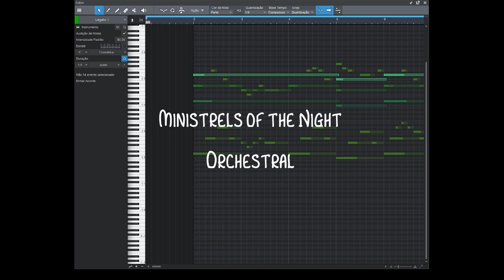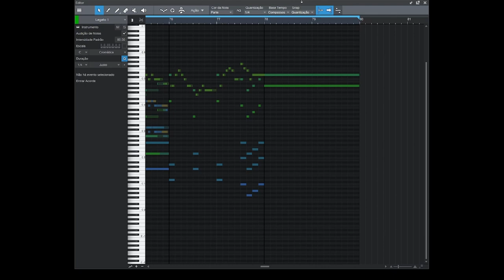Ícaro Ravelo | Ministrels of the Night - Orquestra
Olá todos, Ravelo aqui. Vim mostrar mais um pouco do processo que desenvolvi ao longo desses quase 8 anos dentro do mundo da produção musical. Espero que te ajude de algum forma.

Hoje trago a versão orquestral direto do meu projeto original da música Ministrels of the Night, que tive o privilégio de escrever para um grande músico e um amigo incrível, Juan Carlo Delgado.

Sobre a composição: "Ministrels of the Night" é um conto místico que é contado no coração de um festival pagão.

O estilo da música é inspirada pela música folk/celta e apresenta um arranjo orquestral épico com adições do Tin Whistle, assim como instrumentos tradicionais do rock/metal (baixo, guitarra, bateria, etc).

O metal sinfônico trás o vocalista italiano Luke Frozen da banda Frozen Sand e ele forneceu não só apenas uma performance incrível, mas também a concepção da letra e o conceito do tema.

CRÉDITOS :

COMPOSITION – Juan Carlos Delgado

VOCALS AND LYRICS – Luca Pettinaroli

ORCHESTRAL ARRANGEMENT - ícaro Ravelo

MIX, MASTER E EDIÇÃO - Simone Bosi da banda SEVENSENT